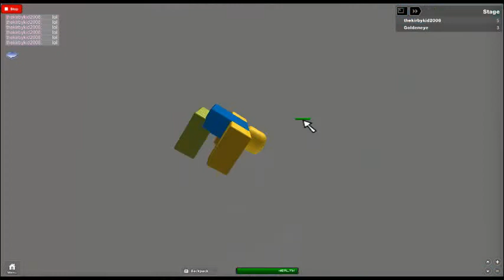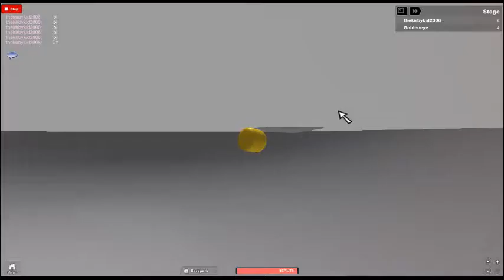robloxapp 20180420 2007117